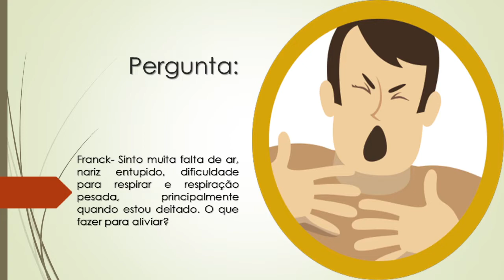Sinto muita Falta de Ar, Nariz Entupido e Respiração Pesada | O que fazer para aliviar?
Franck- Sinto muita falta de ar, nariz entupido, dificuldade para respirar e respiração pesada, principalmente quando estou deitado. O que fazer para aliviar?